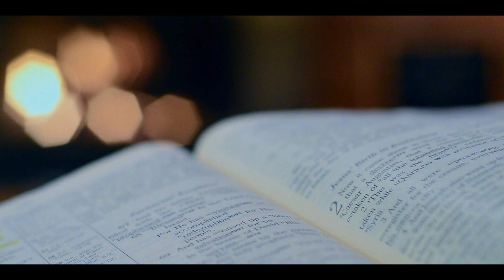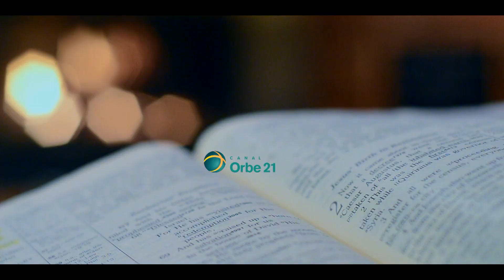Mes de la Biblia: Marcelo Figueroa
Septiembre es el mes de la Biblia, y Marcelo Figueroa, Presbítero de la Iglesia Presbiteriana, nos invita a encontrar en la Palabra de Dios la unión, la justicia y las buenas obras.